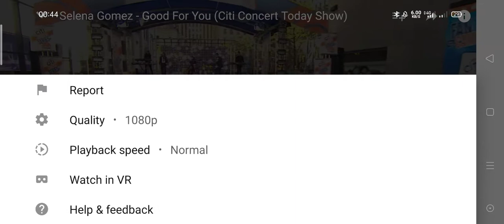Realme 6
Realme 6 Screen recording while playing a video song which is 1080p